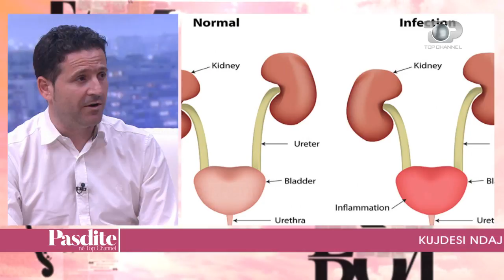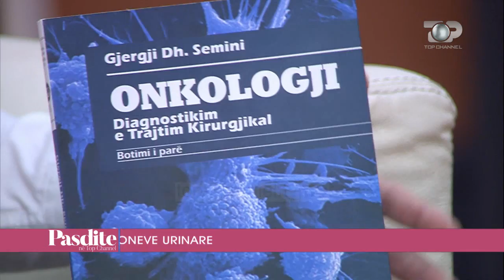Pasdite ne TCH, Rendesia e konsumimit te ujit te sigurte, 13 Prill 2018, Pjesa 4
Tema: Ekosoft kompania qe ofron uje te sigurte.
- Ne studio me dr.Gjergji Semini per dobite e ujit. Perse duhet te pime shume uje dhe rendesia e nje uji te filtruar dhe te sigurte.
Te ftuar: Dr.Gjergj Semini